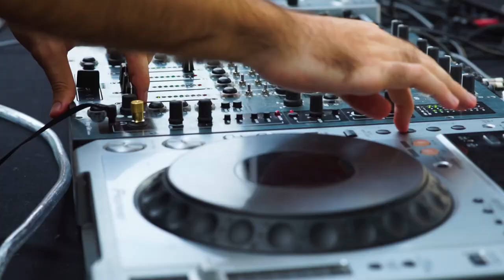L'A V Private Party | Aftermovie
Shot by Oriol de Vigo (Stupendastic Films), Carlos Labori (Drononme) and Víctor Puig.

Edited by Oriol de Vigo (Stupendastic Films).

Track ID: Pional - Tempest